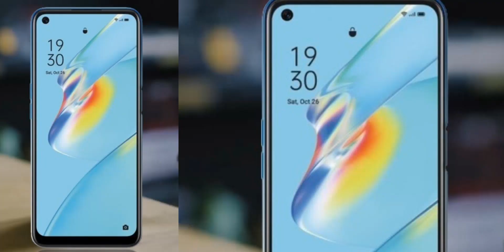Oppo A74 5G & Oppo A54 Full Specifications !!! Oppo A74 5G Unboxing !! Oppo A54 Unboxing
OPPO A54 Launched

6.51" HD+ 60Hz LCD Display
MediaTek Helio P35
13+2+2MP Rear
16MP Front
5000mAh battery
18W fast charging
Side mounted F-S
Android 10 (ColorOS 7.2)
3.5mm jack
8.4mm thick
192g weight

Price:-
4+64GB at Rs.13,490
4+128GB at Rs.14,490
6+128GB at Rs.15,990

OPPO A74 5G Launched

6.5" FHD+ 90Hz LCD Display
Snapdragon 480 5G
48+2+2MP Rear
8MP Front
5000mAh battery
18W fast charging
Side mounted F-S
Android 11 (ColorOS 11.1)
8.4mm thick
188g weight
3.5mm jack
LPDDR4X
UFS 2.1
5G Bands: n1/28A/41/77/78

Price:-
6+128GB at Rs.17,990